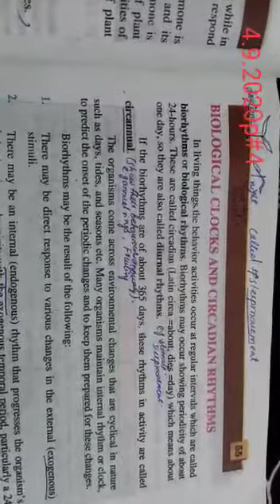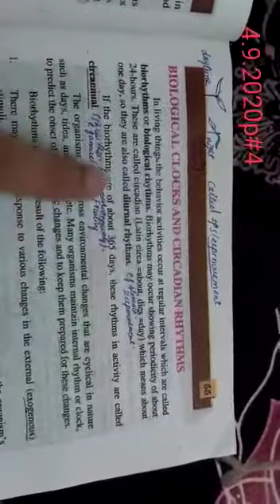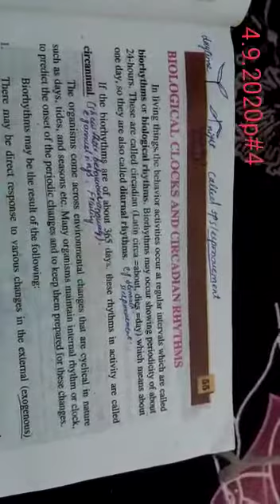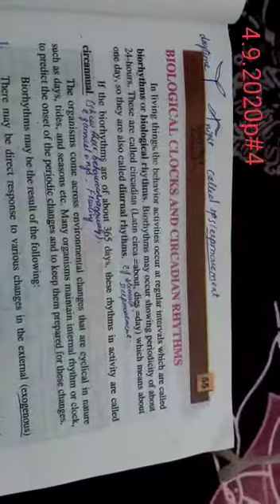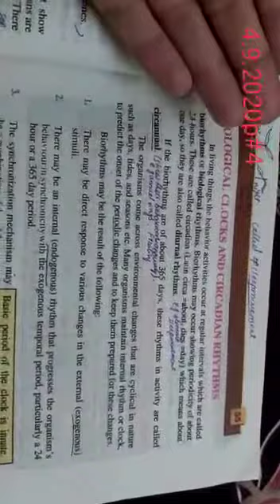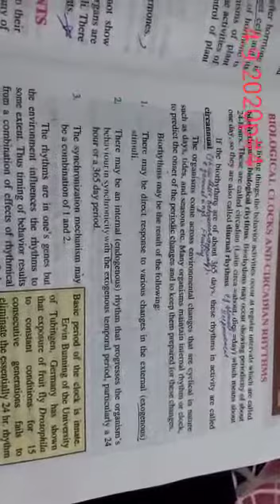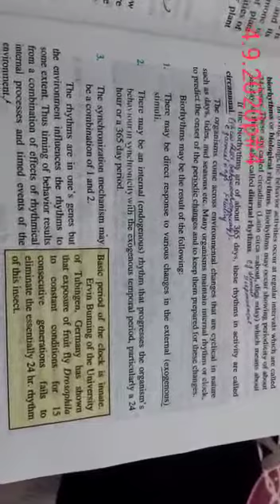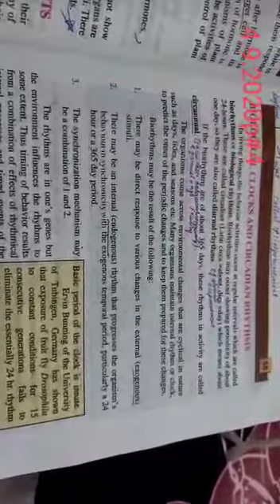2ndyear bio biological clock and circadian rhythm part#4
Video from Ambreen